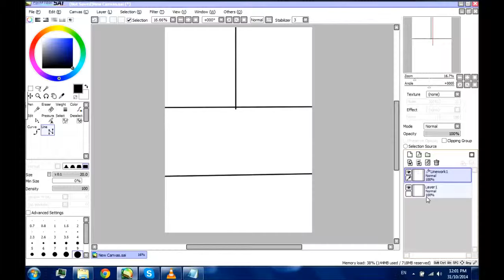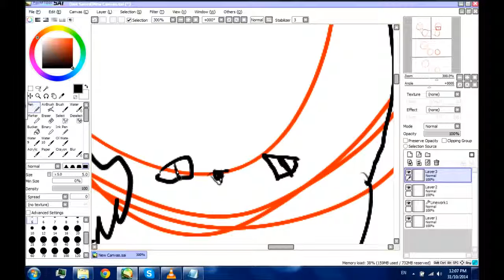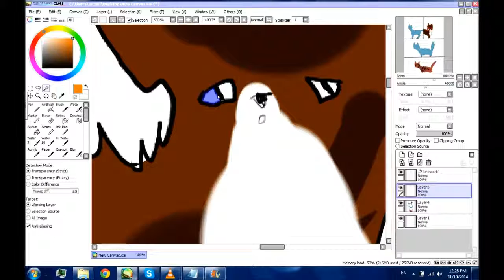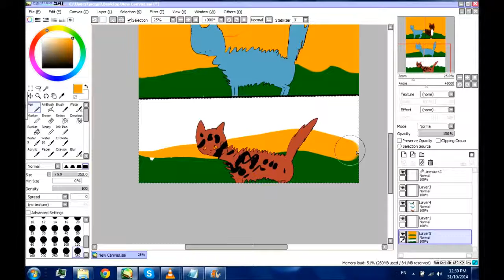Jacquistar's Story Speedpaint